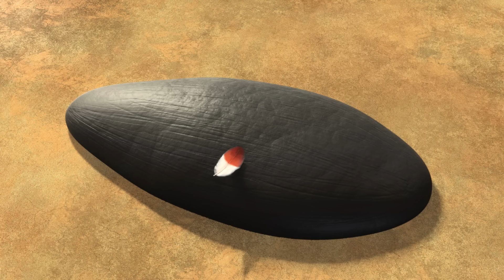Carrera nocturna | Jungle Beat | Compilación | 2023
¡El avestruz y los huevos ven a Munki y Trunk teniendo una carrera, y quieren involucrarse! Se unen y no dejen de correr, incluso después de que se pone el sol. Un Munki y un tronco completamente agotados tienen que perseguir a la medianoche Savannah para traer al bebé demasiado excitado y los huevos de regreso a su mamá dormida.

¡Bienvenido al canal oficial de Jungle Beat - Español, el hogar de todo lo relacionado con Jungle Beat en YouTube! ¡Disfrutar!